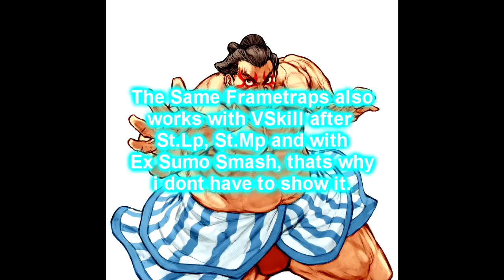-SF5- Ultimate E.Honda Guide (S4)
Here i gonna show u guys a ultimate E.honda Guide with the most i found out. Enjoy :).
So Long
TheR4DOO